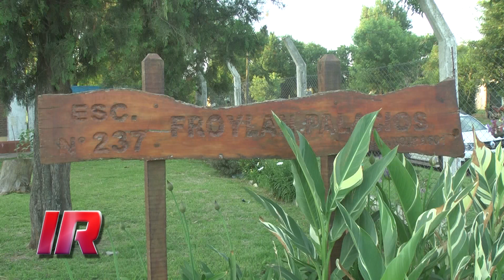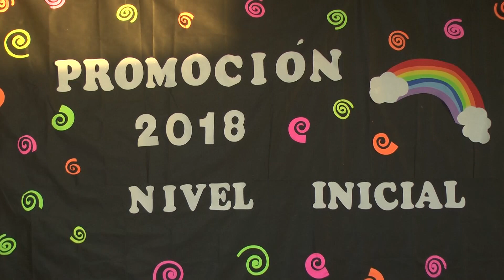Acto de colación 2018 de la Escuela nº 237 de Luis Palacios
Se realizó el tradicional acto de colación por parte de la comunidad de la Escuela nº 237 “Froylán Palacios” de Luis Palacios.